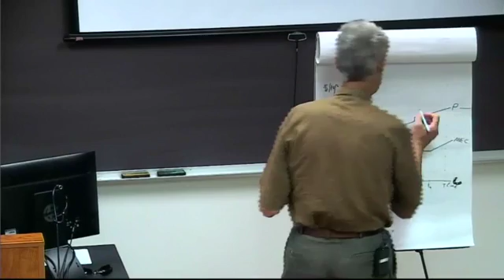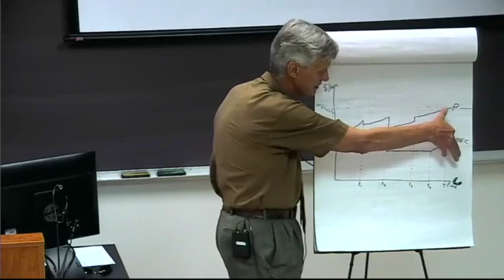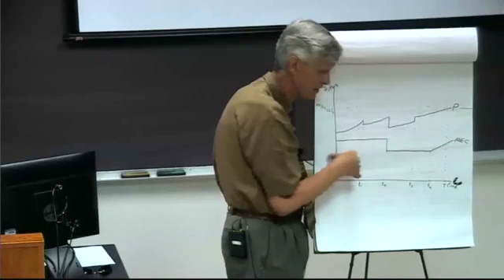Non renewable Resources Pt 1